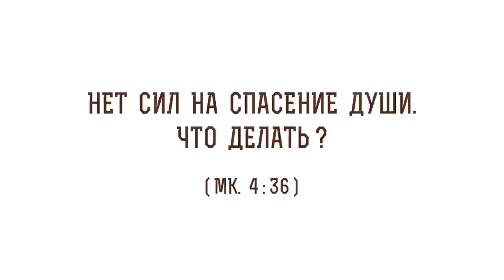Нет сил на спасение души. Что делать? (Мк.4:36) Священник Стахий Колотвин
В сегодняшнем видео со священником Стахием Колотвиным разберем  36-й стих из 4-й главы Евангелия от Марка: "И они, отпустив народ, взяли Его с собою, как Он был в лодке; с Ним были и другие лодки". Коснемся следующих тем:

🔸 Богооткровенная истина.
🔸 Полноценный отдых.
🔸 Евангельская весть.